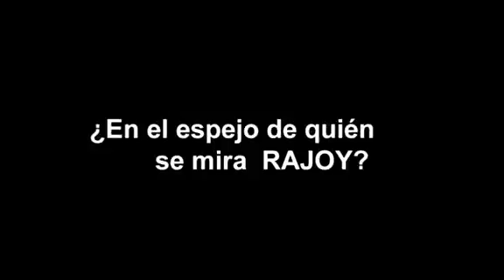El espejo de Rajoy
¿Son Camps, Fabra y Matas los referentes de Rajoy?